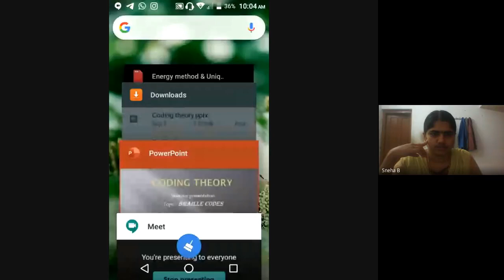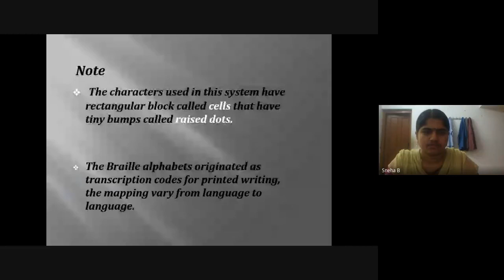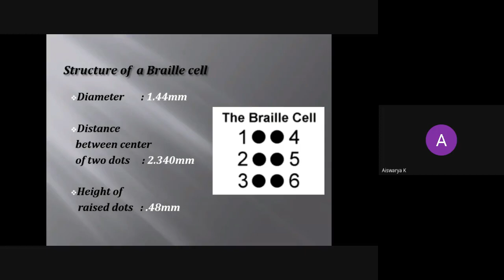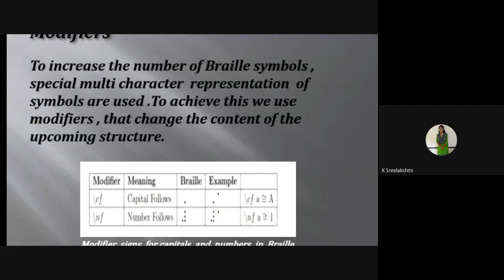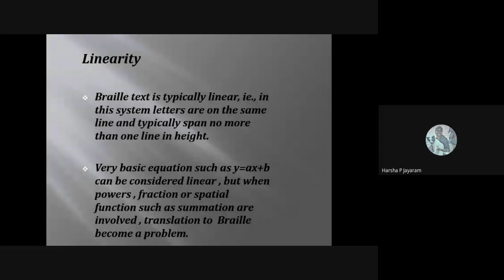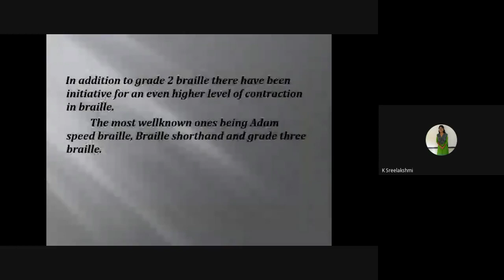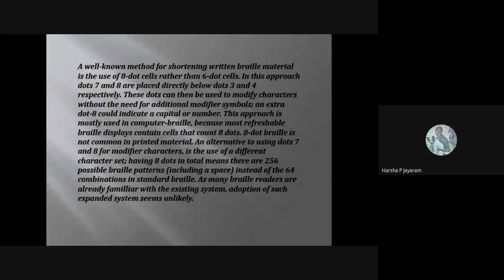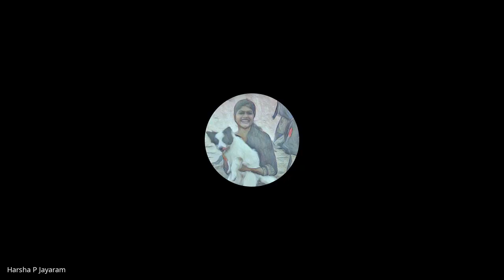Coding Theory 2020 09 06